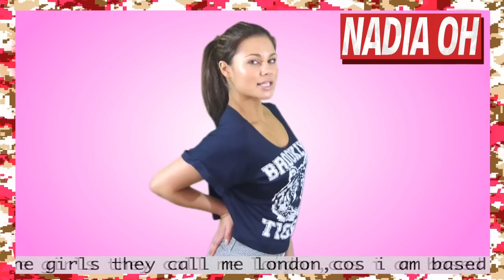Nadia Oh 'Jump Out The Window'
... (more info)